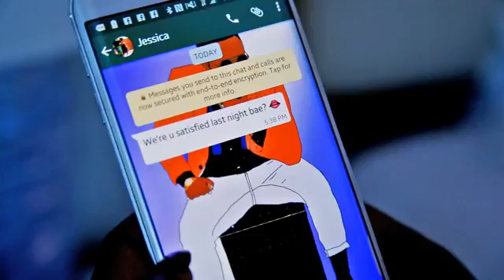Wilson Desire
Desir